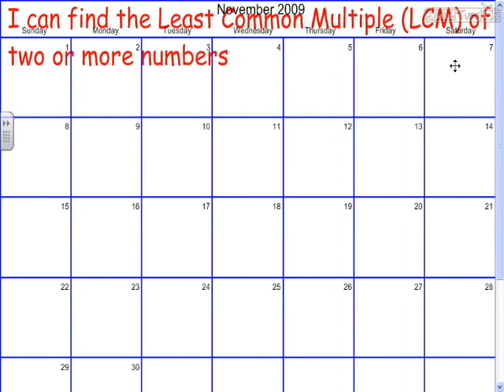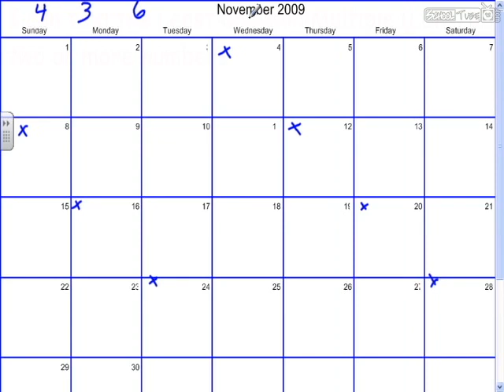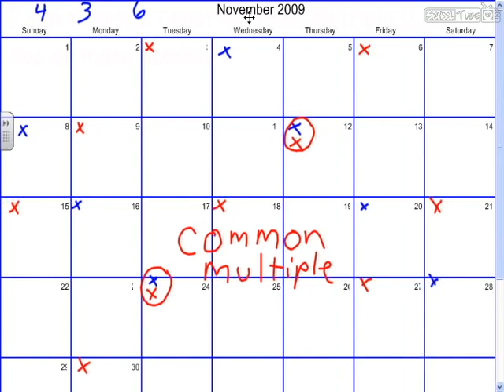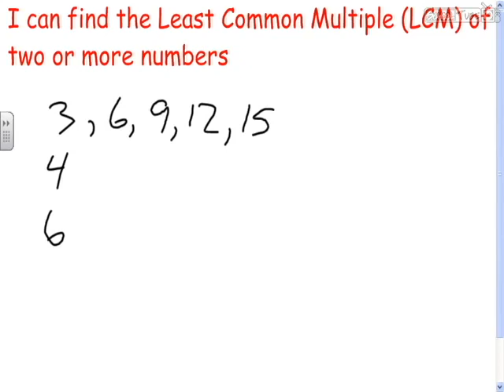Elementary Math: Finding the Least Common Multiple (LCM)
Shows how to find a LCM and how it can be used to find the least common denominator (LCD) when working with fractions.